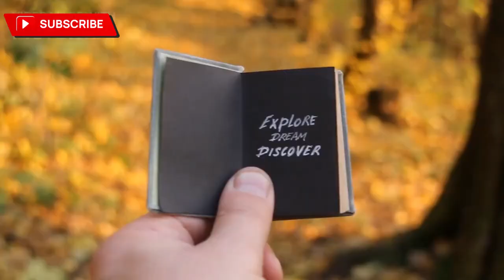How AI Sex dolls work 😍🔥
🔥 Discover the captivating world of adult toys as we take you on an exciting journey of exploration and empowerment! From classic to cutting-edge, we'll unveil the incredible variety and technological wonders that have revolutionized the industry. Embrace your desires and join us for an open and judgment-free conversation about pleasure.

                Ridddle,
Dating,
dating advice,
countries to find women,
countries to find asian women,
how to get girlfriend,
how to find a wife,
passport bro,
modern dating,
find a girlfriend 2023,
where to find girlfriend,
countries with best women,
traditional women,
find traditional women,
discovery,
megalodon,
mariana,
Ancient,
History,
Mystery,
Ocean,
Unexplained,
NEOM,
Titan,
Mariana Trench,
strange mysteries,
unsolved mysteries,
time travel,
history explained,
Interesting facts,
mysterious facts,
recent discoveries,
Neom project,
Titan Submarine,
Ocean Gate Titan,
Mystery of Titan,
Aliens,
Extraterrestrials,
ancient civilizations,
ancient mysteries,
ancient history,
universe inside you,
ancient aliens,
space documentary,
space discoveries,
shocking discovery,
news discoveries 2023,
nasa news,